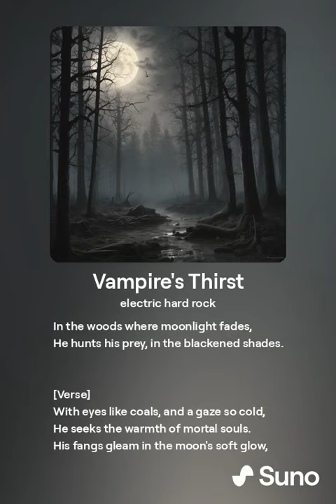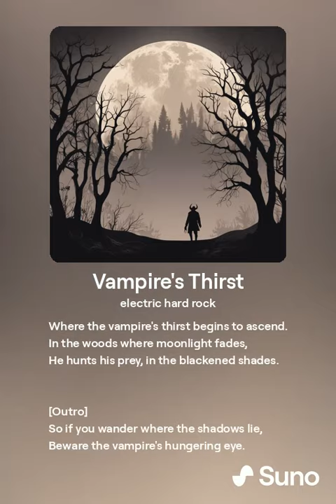Vampire's Thirst (Alternate Version #1)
From the debut album by the AI band known as Midnight Phantoms.

Lyrics generated by ChatGPT.  Music and video generated by Suno AI.